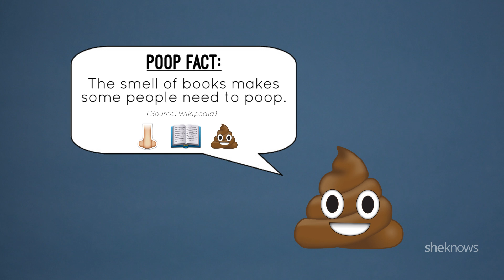Why do people poop? | Big Topics Little Humans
Did you know that there were a few bags of poop left on the moon by Apollo astronauts? Watch cute kids talk about why we poop and learn other fun poop facts but maybe don’t share these at your next dinner party.